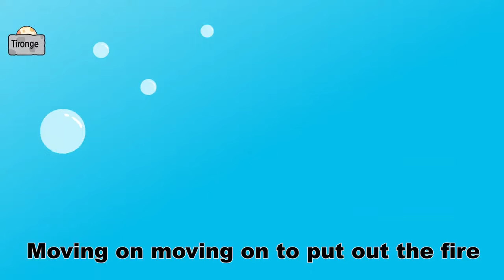티롱이ㅣ인기동요ㅣ탈것동요ㅣ자동차동요ㅣ구조대송ㅣ 경찰차ㅣ소방차ㅣ견인차ㅣ구급차